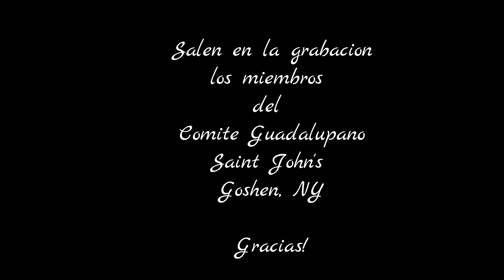Regresen a Jesus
Estra grabacion fue hecha por el Padre Adaly Rosado, Jr.  Regresen a Jesus.  Dejen que el los ame.